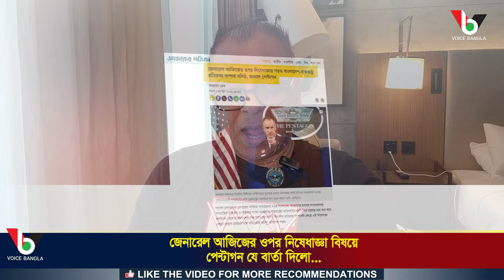জেনারেল আজিজের ওপর নিষেধাজ্ঞা বিষয়ে পেন্টাগন যে বার্তা দিলো... I Mostofa Feroz I Voice Bangla